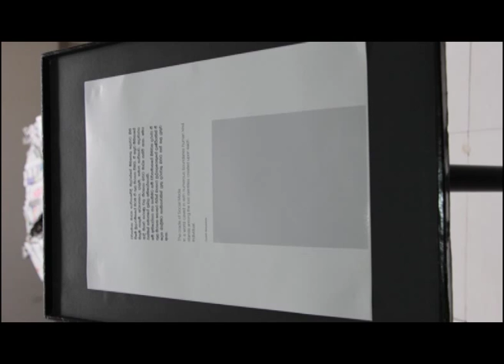Art Gallery. nugegoda art gallery, art way, art way gallery, art sense Prroduction, 3d art